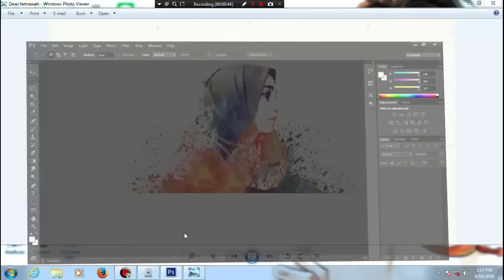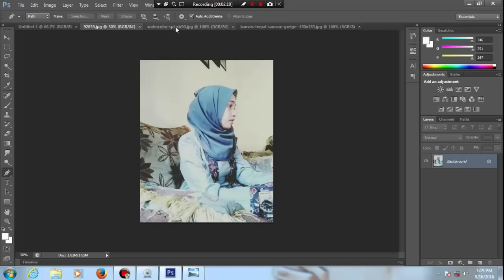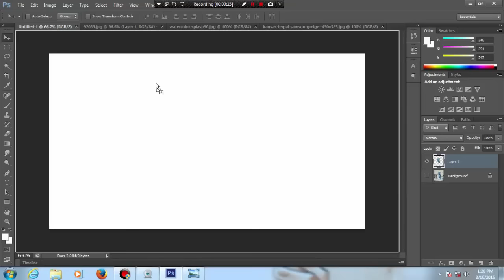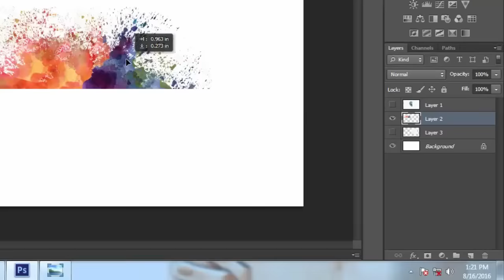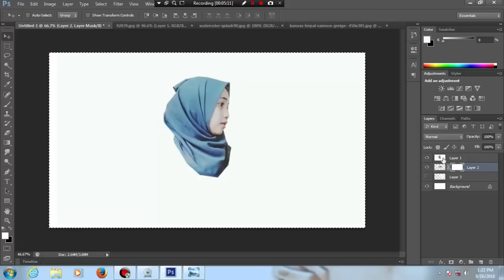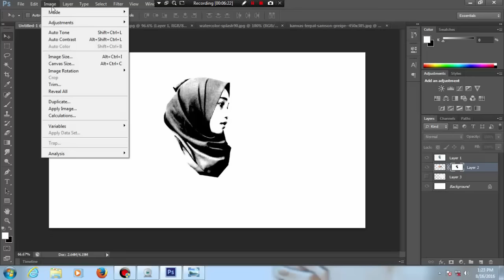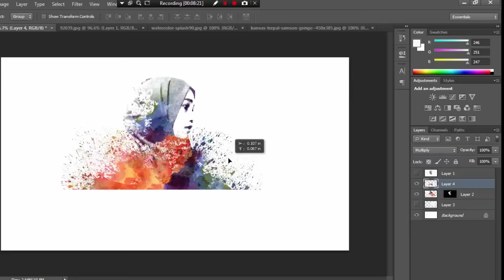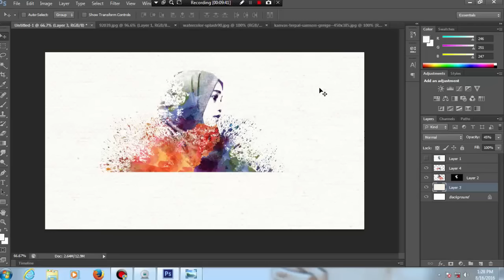Cara/tutorial edit foto efek watercolor atau seperti lukisan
Hallo teman !
Saya gak nge-game dulu tbh, mau kasih tutorial cara edit foto efek watercolour atau terlihat seperti lukisan. So happy watching teman.